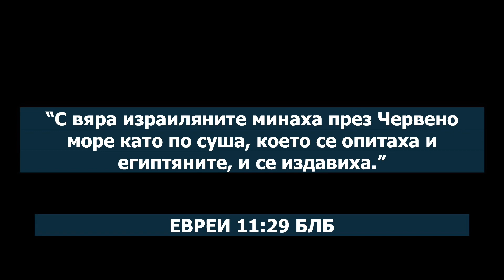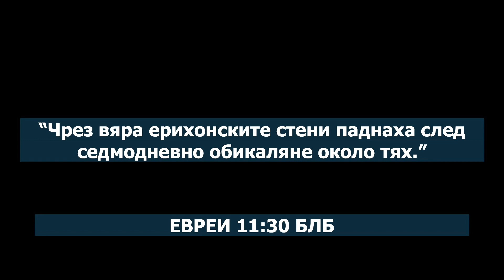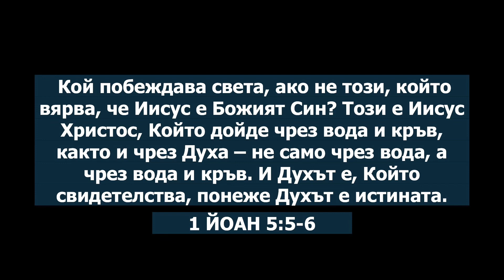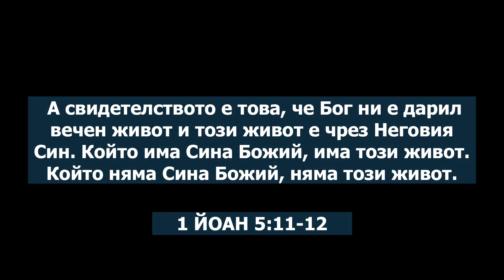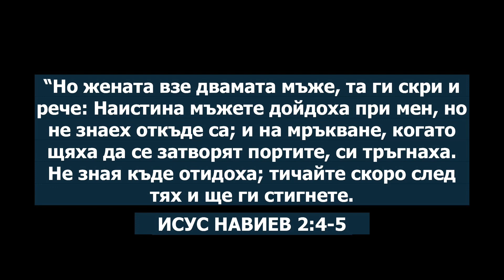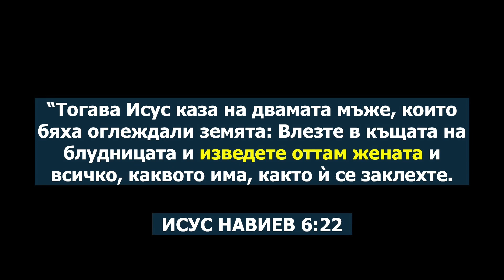Духът, Водата и Кръвта | Пастор Максим Асенов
“Защото три са, които свидетелстват: духът, водата и кръвта; и трите свидетелстват за едно.”
‭‭Първо Йоаново‬ ‭5:7-8‬ ‭НП‬‬
Ако си приел Словото, Духа, кръвта на Исус Христос, ако си приел мечта от Бога и си повярвал в Божите обещания, това е само началото! Вълнуващото в историята на Раав е не само че повярва на Божието обещание, а че веднага направи нещо, за да може то да се сбъдне! Открий каква беше тайната на тази жена на вяра, защото Бог не иска да направи чудо без твоето участие в него!

Църква Пробуждане е протестантска църква в София, България, водена от Пастор Максим Асенов. Мисията ни е "Исус да бъде издигнат, хората далеч от Него да го познаят изграждайки църква която да бъде фактор на промяна за света около нея! "